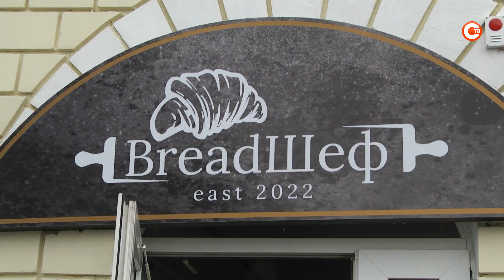Сделано в Севастополе: хлеб из дровяной печи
Из льняной и гречневой муки, с семенами тыквы и подсолнуха. Каким по-настоящему вкусным и полезным можем быть хлеб, хорошо знает севастопольская предпринимательница Инна Дорофеева. Недавно её пригласили стать соучредителем одной пекарен города.